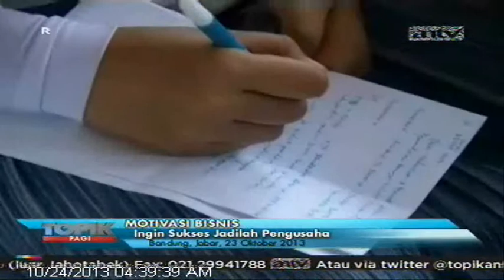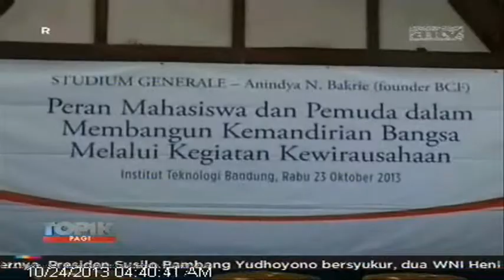TOPIK ANTV Anindya Bakrie Beri Motivasi Mahasiswa Berbisnis